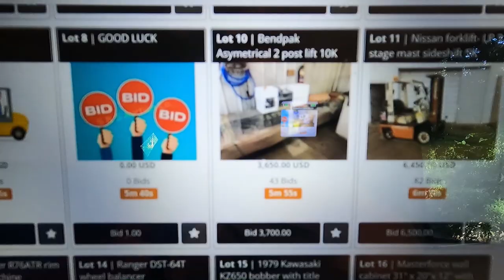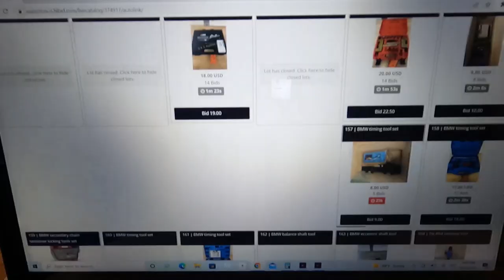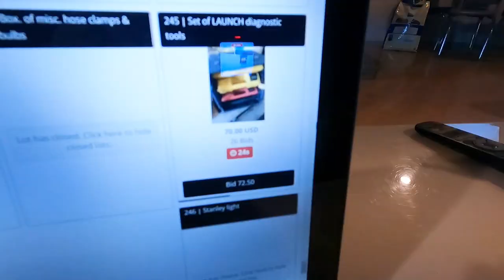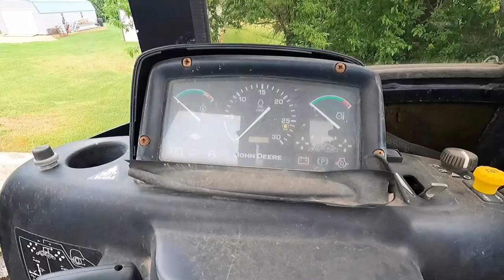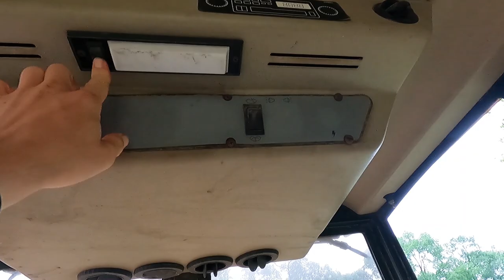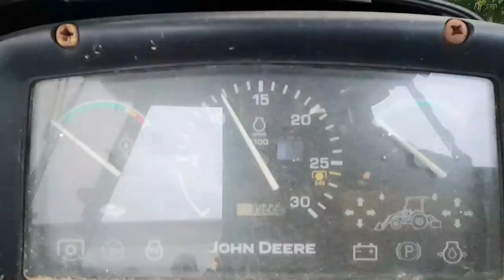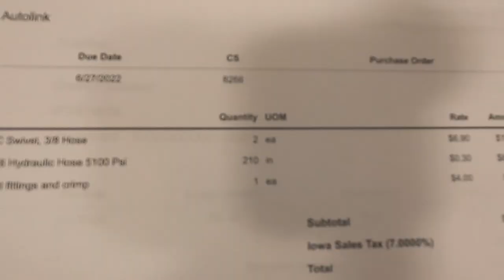Shop Auction | Everything Goes to Start New Land Rover Garage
Today we let you in on what is happening at the Lost Cause. Big changes soon, and how we are selling and closing our automotive business. After 15 years the automotive repair/sales business is not as fun for us as it once was.